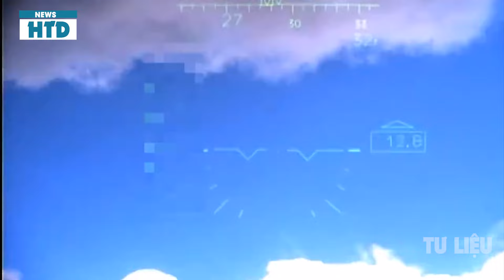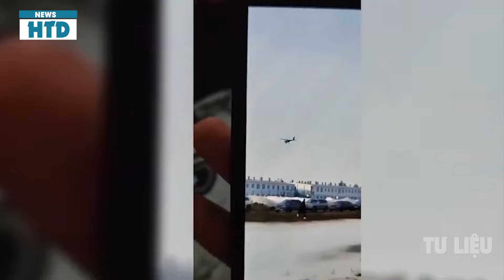UkrTrút đòn thù kinh hoàng, Nhà máy lọc dầu bậc nhất Nga tê liệt, vùng Rostov lửa cháy ngập trời.